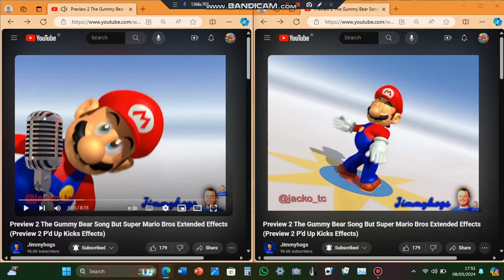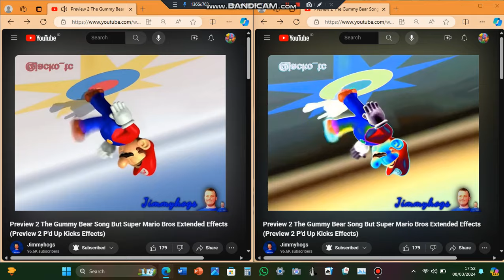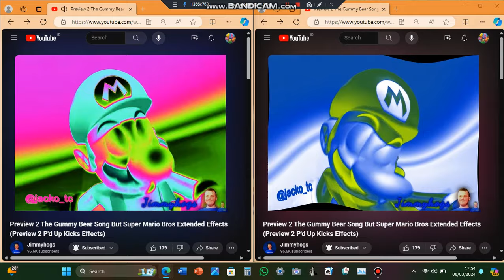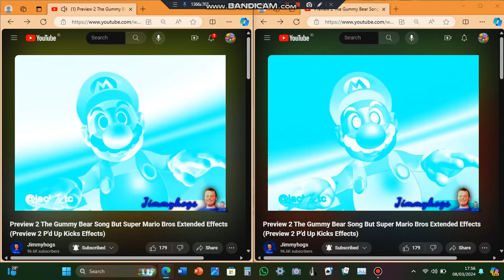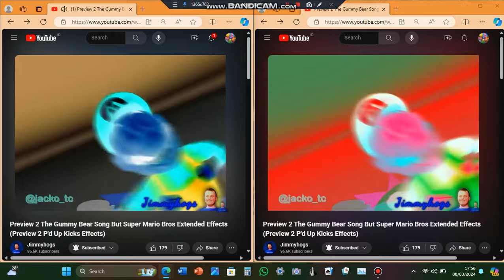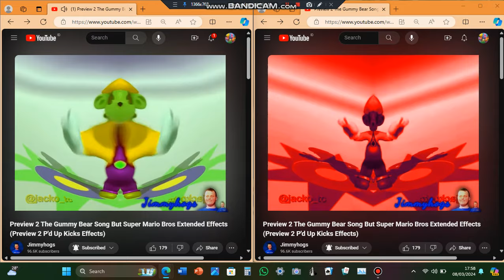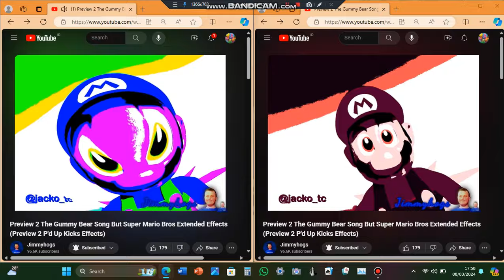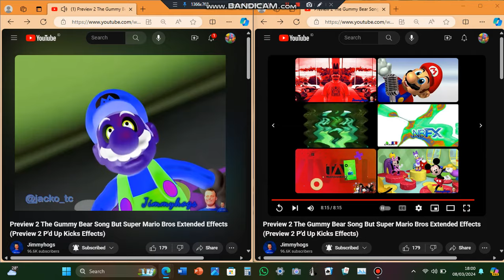Preview 2 The Gummy Bear Song But Super Mario Bros Extended Effects (P2P'dUKE) Combined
P2P'dUKE = Preview 2 P'd Up Kicks Effects